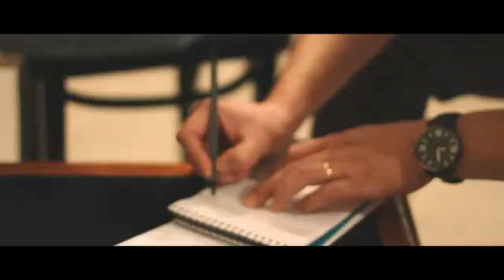DEUS E EU - LEANDRO BORGES E DIEGO MOLINA